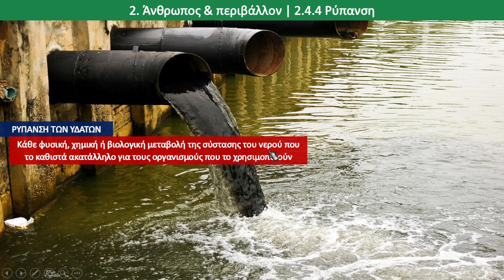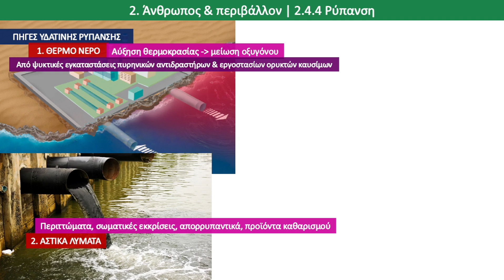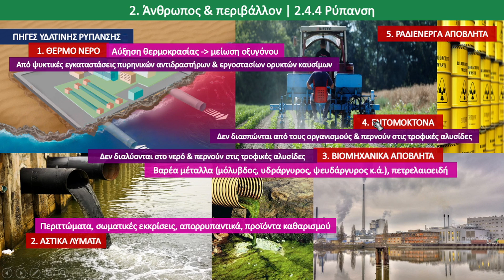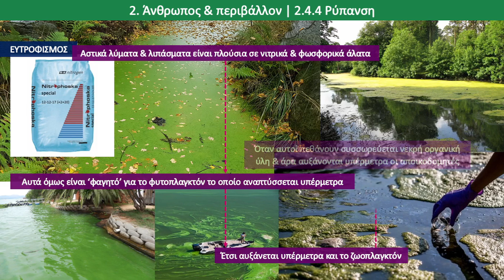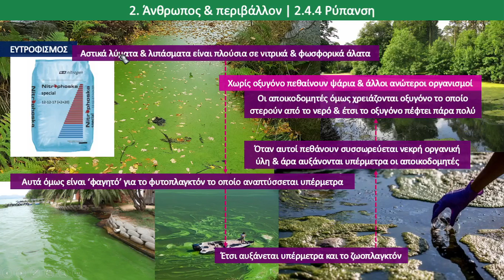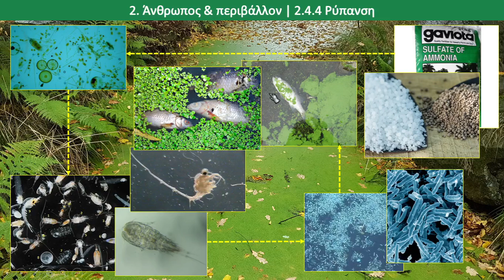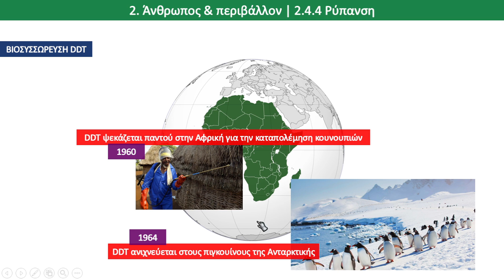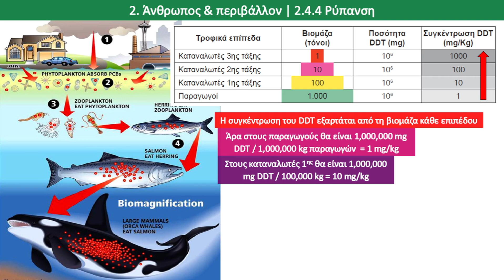Κεφ. 2: Άνθρωπος & περιβάλλον | 10. Ρύπανση του νερού, ευτροφισμός, βιοσυσσώρευση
Άνθρωπος & περιβάλλον: Ρύπανση του νερού, ευτροφισμός, βιοσυσσώρευση

Βιντεο-μάθημα Βιολογίας Β' Λυκείου για τη ρύπανση του νερού (σελ. 108-110 στο σχολικό βιβλίο). Μαθαίνουμε για τα 2 πολύ σημαντικά προβλήματα που σχετίζονται με τη ρύπανση των υδάτων: τον ευτροφισμό και τη βιοσυσσώρευση. Δεν είναι δύσκολο να τα καταλάβεις αλλά χρειάζεται να είσαι συγκεντρωμένος σε αυτό που ακούς και να το αναλύεις στο μυαλό σου ώστε τελικά να το καταλάβεις και να μπορείς να το εξηγείς και σε άλλους.